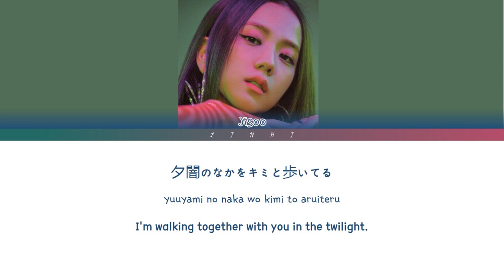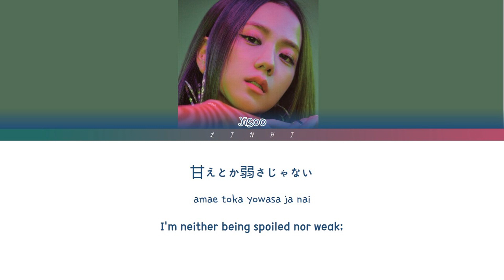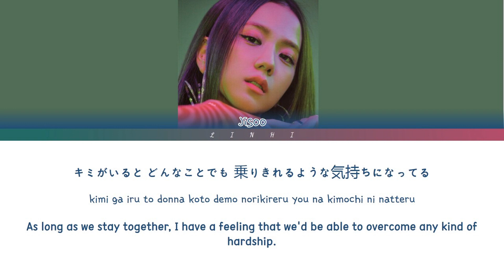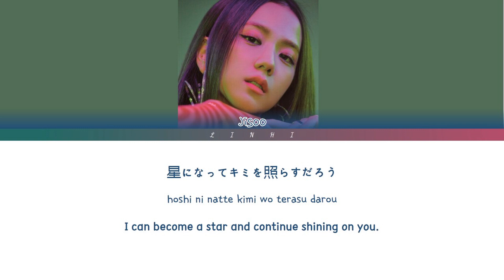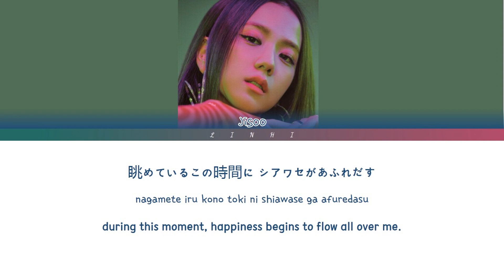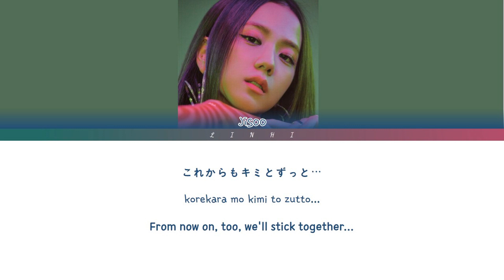BLACKPINK JISOO - "YUKI NO HANA / SNOW FLOWER" [Color coded lyrics Eng/Kan/Rom]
-Song♫ : Yuki No Hana / Snow Flower
-Album : BLACKPINK Arena Tour 2018 "Special Final in Kyocera Dome Osaka"
-Artist : BLACKPINK Jisoo
-Released Date : 2019.03

-Original Singer : Mika Nakashima

By-LiNhi